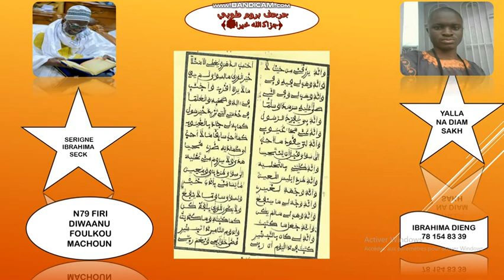N79 FIRI DIWAANU FOULKOU MACHUN SERIGNE IBRAHIMA SECK